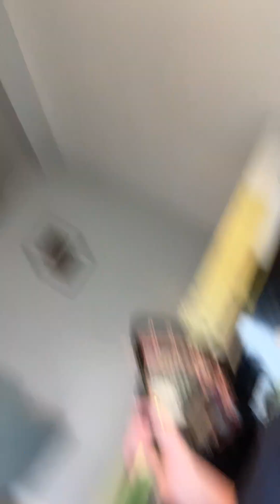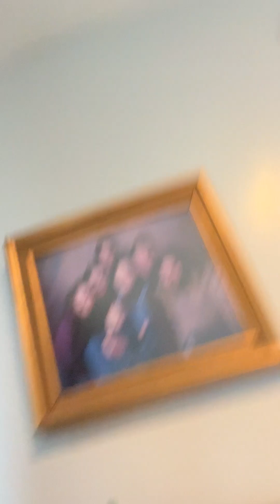April fools day prank part one